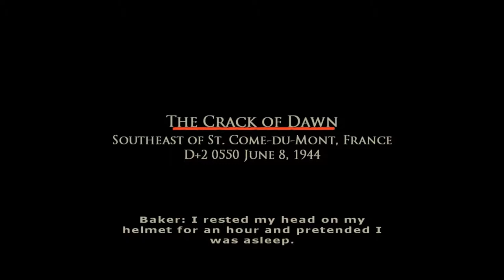Lots of Brothers in Arms: Episode Eight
How does one award me for losing an important asset? Of course you give me another squad! This ain't gonna be pretty, it never is.

BiA: EiB Main Theme-David McGarry